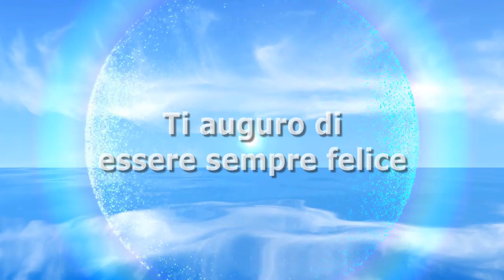Barbara D’Urso attaccata da Lorella Cuccarini, ecco il motivo